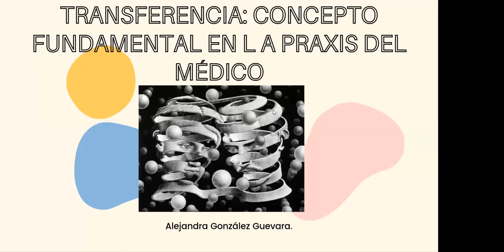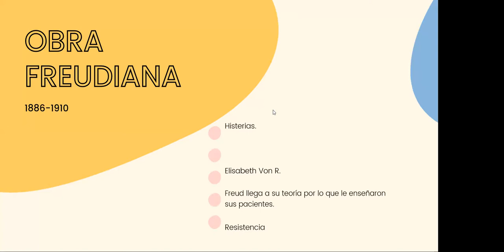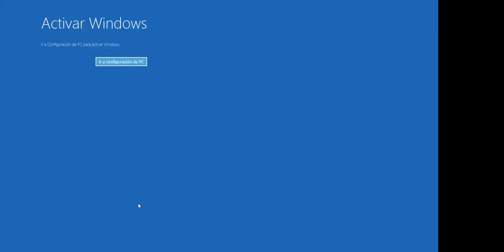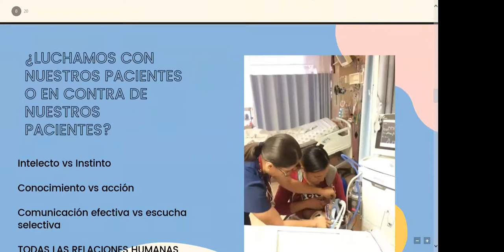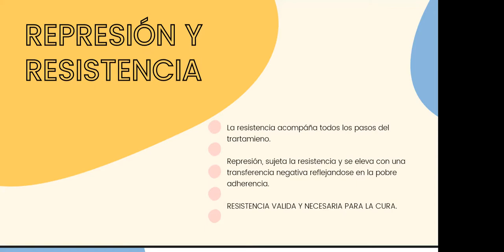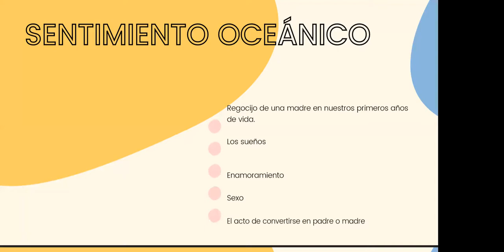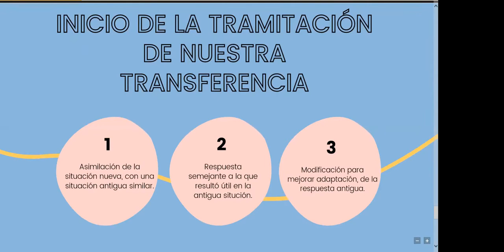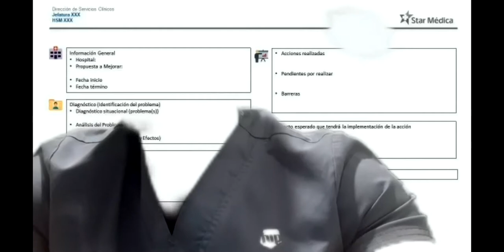Transferencia Concepto fundamental en la praxis del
En ocasiones lo hacemos de manera inconsciente, sin embargo hay mucho que mejorar con evidencia y metodología. Un tema super interesante.